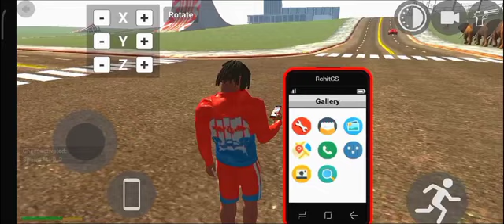New Indian Truck Secret Cheat code।।Indian bikes driving 3d।। update Indian bikes driving 3d।।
video queries -

3d game indian bike
bike numbers
bike numbers
gta 5
V
number bike
techno blaze
techno
gameplay
legend Gamer
Indian bike 3d
legend gaming
igs gamer
indian bike
indian bike 3d
igs gaming